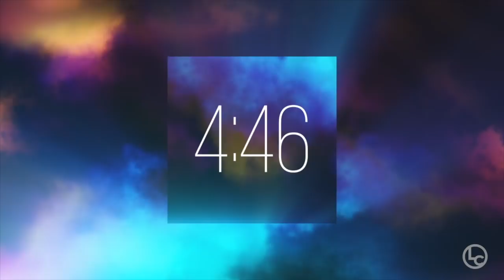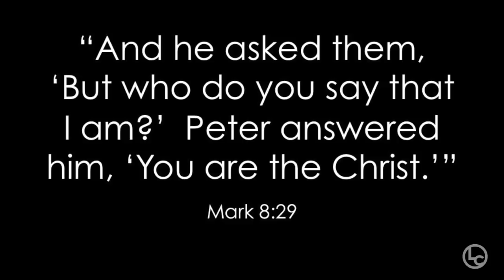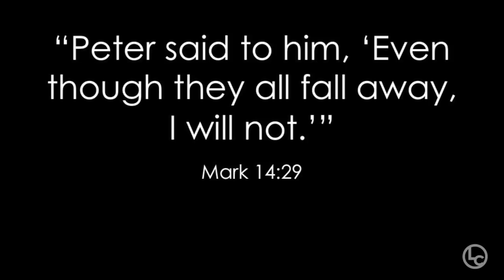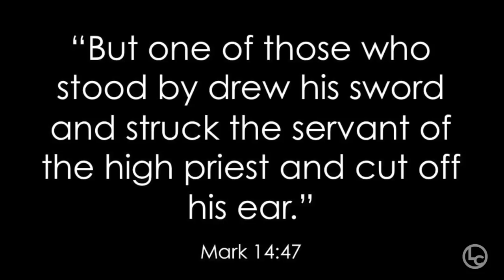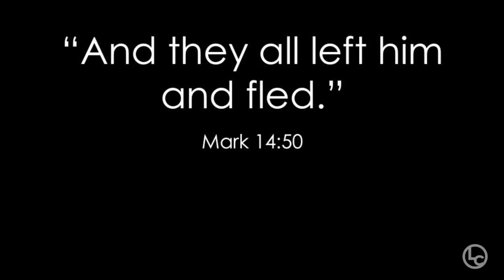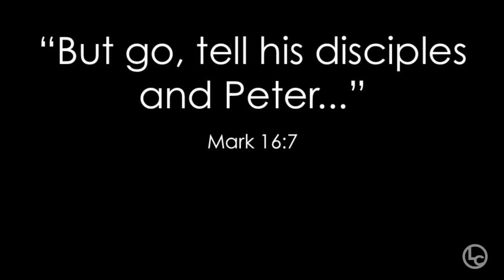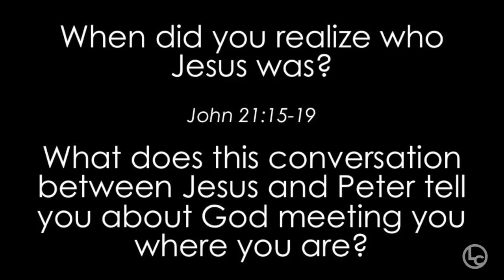Broken Faith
God often uses brokenness in ours lives to make beautiful new things and build our faith in the process. This is part 3 of the series, "Broken."